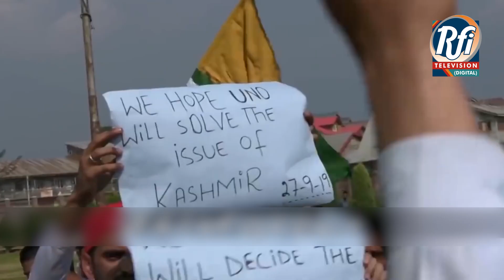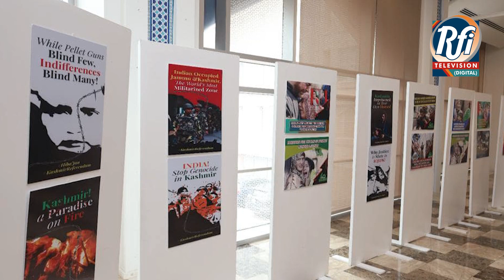Pakistan Army reaffirms solidarity with Kashmiris in struggle for self-determination (Urdu) Part 1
Pakistan opens National Aerospace Science and Technology Park to induce technological advancement
Pakistan rejects Indian act of dismantling Kashmir's status
The Embassy of Pakistan in Washington DC observes ‘Youm-e-Istehsal Kashmir
Two Palestinians shot dead by Israelis